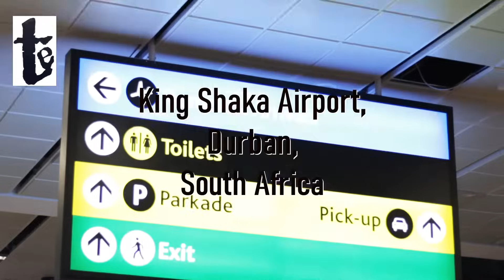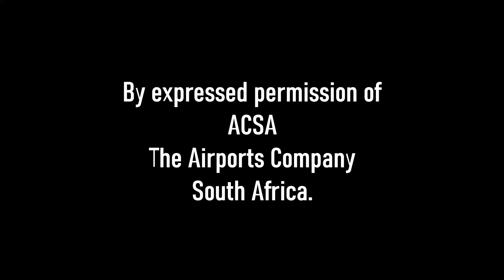Astonishing FLASH MOB OPERA Mesmerizes Passengers at SOUTH AFRICAN AIRPORT!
Unforgettable FLASH MOB OPERA Amazes Passengers at KING SHAKA! 🎹✨

It all started when Steve crossed paths with WISEMAN, whose exceptional vocal prowess left him gob smacked.    Recognizing Wiseman's immense talent and humble background, Steve saw an opportunity to create something truly magnificent. "I knew a flash mob was the answer, and Wiseman was the man to do it," Steve revealed.  Wiseman introduced him to Yondela and the puzzle was complete.   When they sing together...  Oh Man!

If you enjoyed this video, here is another one, this time, a flash mob with a Welsh choir, that is going to blow your socks off